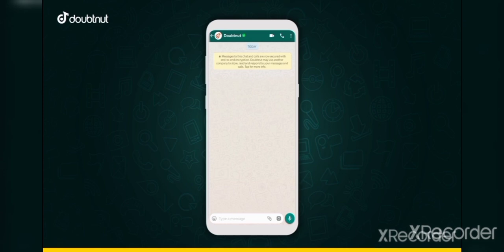कक्षा 10वीं सामाजिक विज्ञान अर्धवार्षिक पेपर हुआ वायरल🔥। Class 10th social science half yearly paper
Quries Covered in this video;

1) Apne Doubt ki photo kheecho
2) Sawal ko crop karke send karo
3) Turant Video Solution pao

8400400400 par Whatsapp karke apne sabhi Doubt ko kardo out!!